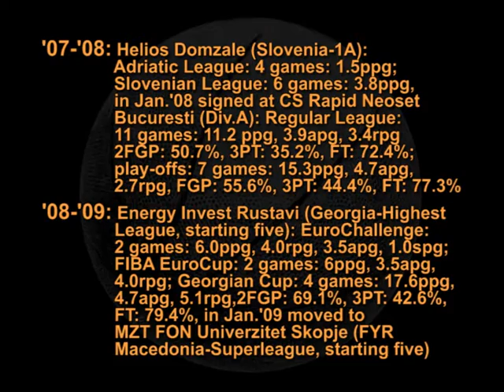Nikola Radojičić 2011 - Highlights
Uniform #: 12
Height: 196cm / 6'5"
Position: Guard
Born: 11 sept. 1986.

Team:
Kasyoun (Syria)

Previous teams:
Gorstak (Montenegro A1 league), Kumanovo 2009 (Macedonia), MZT Skoplje (Macedonia), Energy Rustavi (Georgia), Rapid Bukurest (Romania), Helios Domzale (Slovenia), Nova Ves (Slovakia), Lavovi (Serbia)

Career:
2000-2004: BC Red Star Belgrade (1A, starting five)
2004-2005: Lavovi 063 Beograd (1A, starting five); Nov.'04 signed by BC Buducnost Podgorica (U18) 20.0ppg, 8.5apg
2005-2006: Jan.06 signed BC Mlekarna Kunin Novi Jicin (Czech Republic-NBL) DNP due injury
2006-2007: Unelco CajaCanarias Tenerife (U20): Tournament in Lugo: Score-3(15.0ppg), 2.7apg, Tournament in Tenerife: 11.4ppg , 4,7apg(1 in assist), 3.4rpg, in Feb.'06 signed at 04 AC LB Spisska Nova Ves (Slovakia-Extraliga, starting five): 18 games 10.6ppg, 4.7apg, 2.1rpg,2FGP: 49.1%, 3PT: 32.6%, FT: 71.4%
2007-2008: Helios Domzale (Slovenia-1A): Adriatic League: 4 games: 1.5ppg; Slovenian League: 6 games: 3.8ppg, in Jan.'08 signed at CS Rapid Neoset Bucuresti (Div.A): Regular League:11 games:11.2 ppg, 3.9apg, 3.4rpg 2FGP: 50.7%, 3PT: 35.2%, FT: 72.4%; play-offs: 7 games: 15.3ppg, 4.7apg, 2.7rpg, FGP: 55.6%, 3PT: 44.4%, FT: 77.3%
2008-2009: Energy Invest Rustavi (Georgia-Highest League, starting five): FIBA EuroCup: 2 games: 6ppg, 3.5apg, 4.0rpg; Georgian Cup: 4 games: 17.6ppg, 4.7apg, 5.1rpg,2FGP: 69.1%, 3PT: 42.6%, FT: 79.4%, in Jan.'09 moved to MZT FON Univerzitet Skopje (FYR Macedonia-Superleague, starting five): 17 games:11.2 ppg, 3.9apg, 3.4rpg 2FGP: 50.7%, 3PT: 35.2%, FT: 72.5% 1 game in Cup: 12.0ppg, 5.0apg, 6.0rpg, 2FPG: 70.0%, 3Pt: 40.0%, FT: 100.0%
2010, Summer League: Gran Canaria: 3 games: 11ppg, Assists-3 (4.3apg), 4rpg, 2FGP: 49.1%, 3PT: 38.6%, FT: 79.4%
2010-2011: Kumanovo 2009 (FYR Macedonia-Superleague, starting five), in Dec.'10 signed 1 month contract at Gorstak Kolasin (Montenegro-1A): 3 games: 17.8 ppg,6.5 apg,5.8 rpg, FGP: 60.4%, 3PT: 42.0%, FT: 80.9% , in Feb.'11 moved to Kasyoun (Syria-D1): 7games: 14.5ppg, 6.4apg, 6.2rpg, 1.8spg, FT: 86%, 3FGP: 42%, 2FGP: 58.4%

Awards/Achievements:
Yugoslav Junior NT (wide list) 98-03
Yugoslav U20 finalist -03
Barcelona L'Hospitalet All Tours 1st team -03
Barcelona L'Hospitalet Best PG award -03
Junior champion of Montenegro -04
Junior champion of Serbia & Montenegro -04
Slovakian League Semifinals -07
Slovakian Cup Winner -07
Slovenian Cup Finalist -08
Slovenian League Finalist -08
Slovenian League Regular Season Runner-Up -08
Romanian League Semifinals -08
Georgia Cup Winner -08
Semi Final With MZT -09
Macedonian League Semifinals -09
Syrian League Semifinals -11